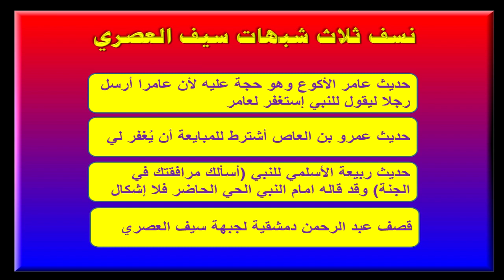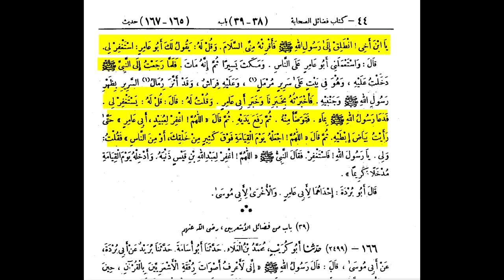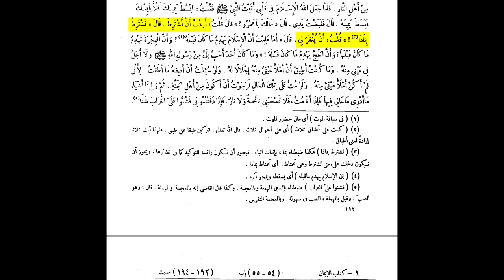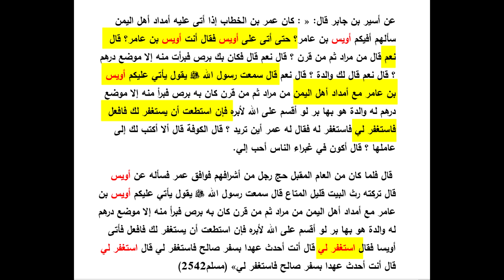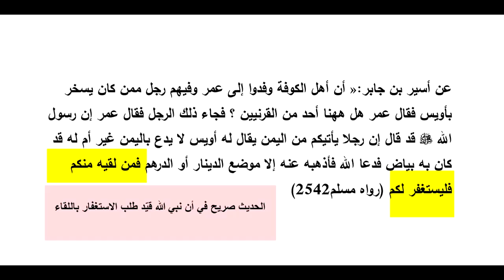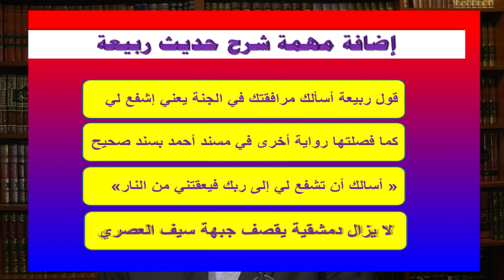نسف شبهات سيف العصري الثلاثة وقصف جبهته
تم إلغاء الفيديو القديم واضافة مهمة في آخر هذا الفيديو ردا على شبهة قول ربيعة للنبي أسألك مرافقتك في الجنة

 1- حديث عامر الأكوع وهو حجة عليه لأن عامرا أرسل رجلا ليقول للنبي إستغفر لعامر ولو كان الاستغفار من بعيد جائزا لما أرسل رجلا الى النبي
2- حديث عمرو بن العاص أشترط أن تغفر لي ما تقدم من ذنبي والرواية الأصح أن يغفر لي (بالضم) وعمرو يريد أن يتأكد من عفو النبي عن إساءته له قبل الاسلام
3- حديث ربيعة الاسلمي للنبي (أسألك مرافقتك في الجنة) هو طلب دعاء من حي حاضر وهذا لا خلاف فيه
ولا يزال سيف العصري يثبت لنا قمة جهله وتضليله للناس في مقابل المنصب والجاه الذي قدم له
نحن أهل السنة نقطع عليهم الطريق ونفضح أجندتهم التي يريدون بها نشر الشرك والبدعة في الدين